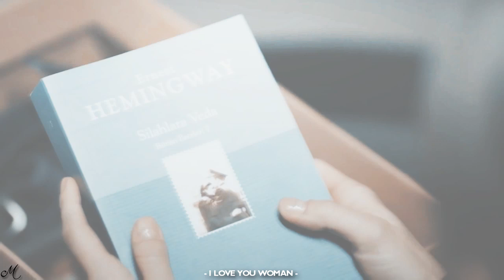sad multicouples | you were never gone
"When someone dies, there is...nothing left?"

Hello everyone! Here is my new video! I think that this is one of the most depressing videos i've made. I actually can't believe i have so many dead ships... My ship list it's like a Greek tragedy, noone stays alive... Seems like i can't have a normal endgame like everyone else does..I always promise myself i won't ship anyone again and then end up shipping and losing ships again. So if i am shipping some of your ships, you are doomed. Recently i lost too many otps, last one was YaSen and EyFet i am  still heartbroken and sad over it.. I wanted to express my emotions, even with a mutlicouples video, because i am getting too invested into ships and so heartbroken when lose them...Anyway i hope you will like it :)

Comment, rate and sub me :)
Please don't mention name of the song in comments.
Coloring: wakeupcalls